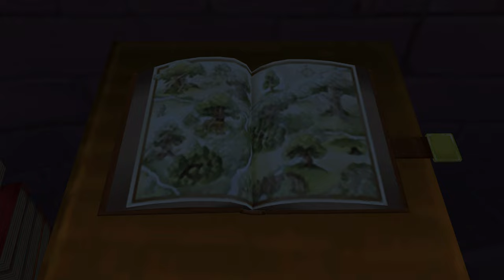KH FM [Proud Mode] LV 100 Perfect Walkthrough Part 85 Cave of Wonders & Bambi Farming